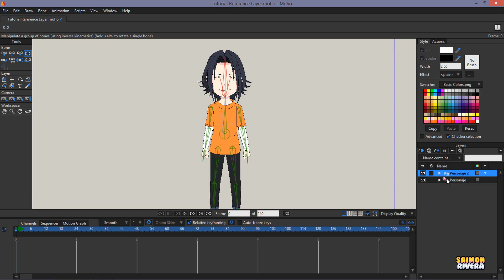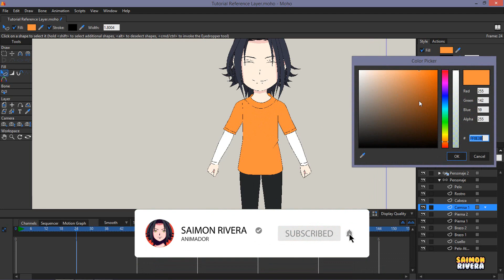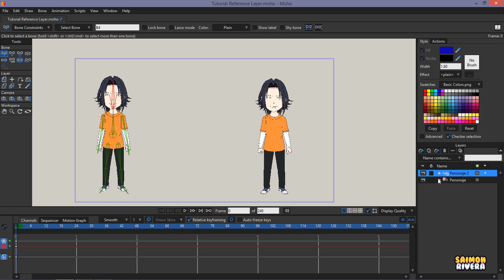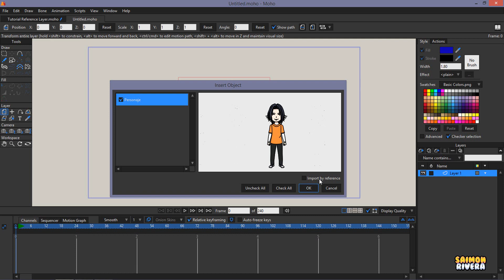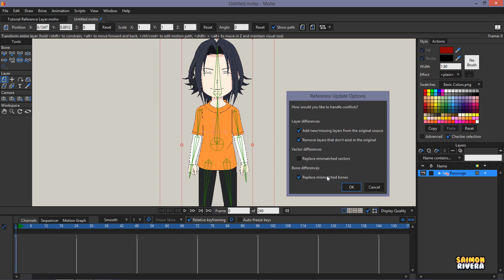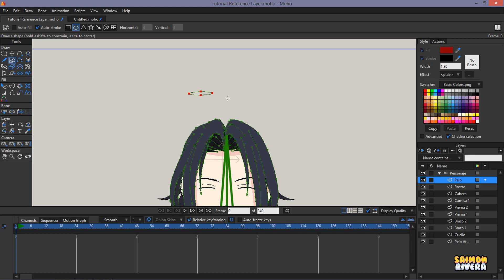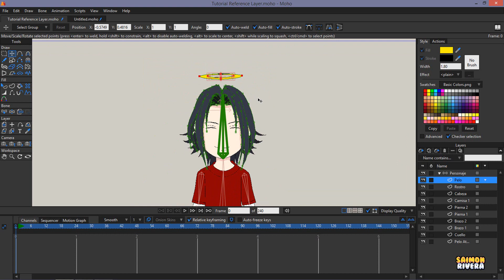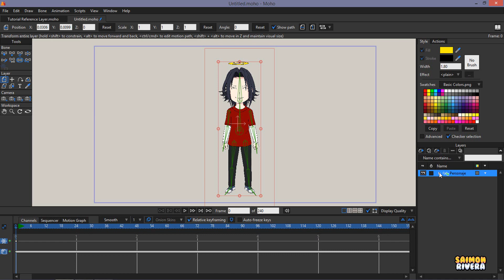Tutorial Reference Layer | MOHO PRO 12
Tutorial sobre la referencia de las capas :D
Deja tu sensual suscripcion :v